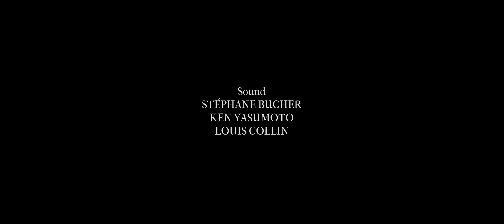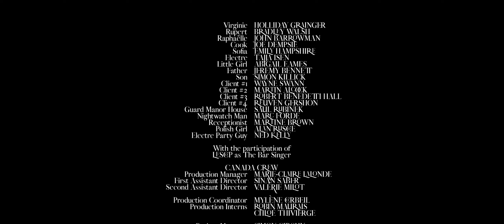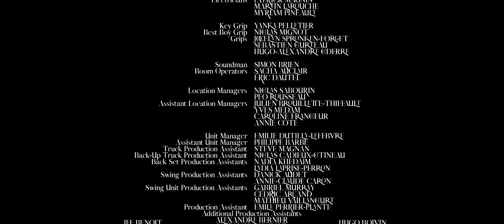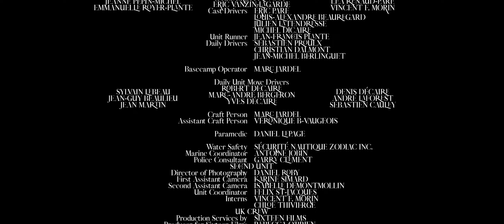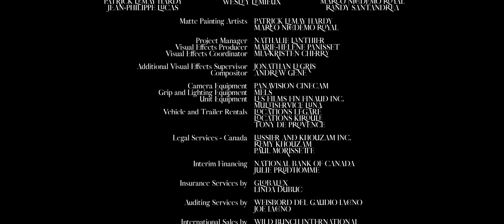Laughing Dolls - Credits